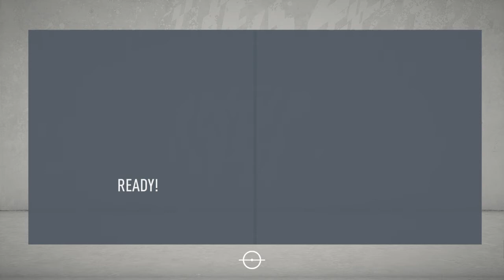Ipswich town FC Manager Career Mode EP.3 All about the Streaks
Hi guys just a quick little message I apologise about the mic quality my microphone broke so having to use my spare I hope you can still enjoy this video and future uploads in this series. Most importantly Ding that bell so you never miss a video.